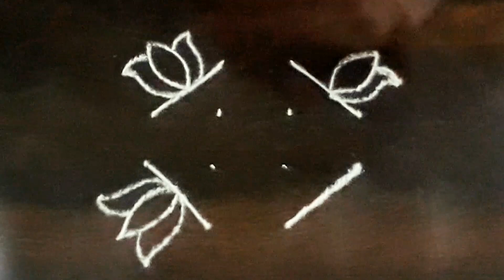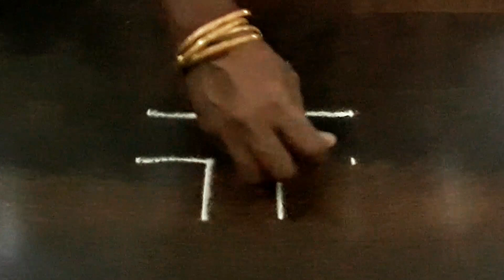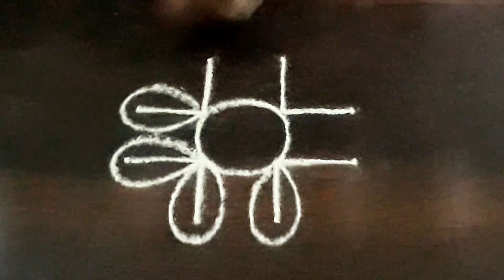நாளை உங்கள் வாசலை அலங்கரிக்க 4புள்ளி 2வரிசையில் 2 அழகான கோலங்கள் 4x2dots vaasal kolangal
Please like and subscribe our channel   easy & unique kolam designs.